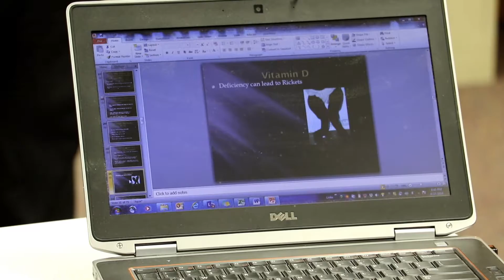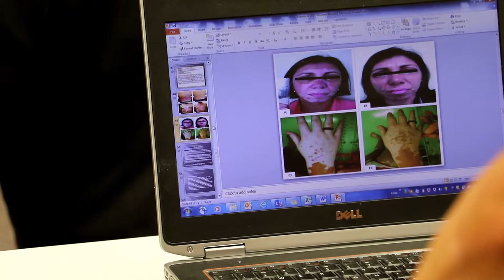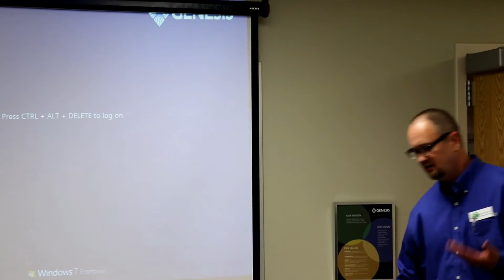LFWL Health And Healing June 27 2016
LIVEFIT WITH LUPUS Health and Healing meeting June 27, 2016  With Jim Perry discussing Vitamin D.